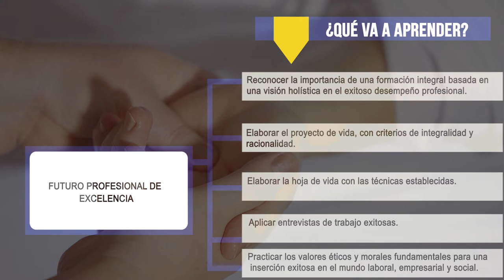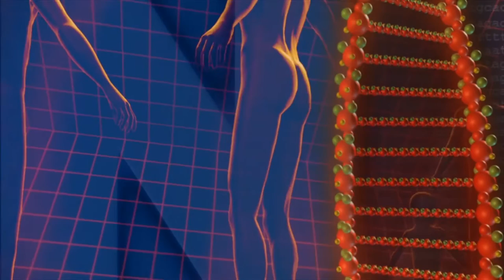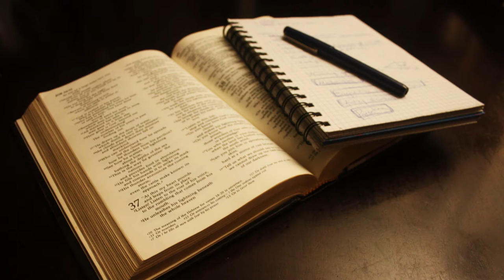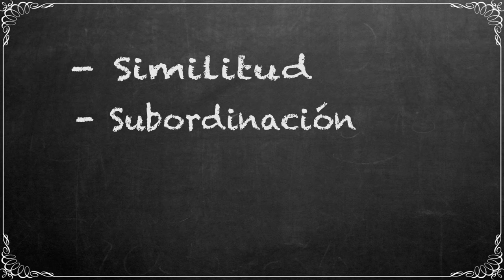Desarrollo Humano y Social: UD3 - Futuro profesional de excelencia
Esta unidad le brindará  los elementos teóricos necesarios para que comprenda la necesidad y posibilidad que tenemos los seres humanos de reinventarnos  a diario para ser cada día mejores personas, con la práctica de los valores fundamentales que le permitan construir  civilidad;  armonizados con la construcción de tu  proyecto de vida como guía para aspirar a una vida con sentido.

Coordinador

Pedagogos

Soporte Tecnológico

Desarrollo Multimedial

Medellín Colombia
2017